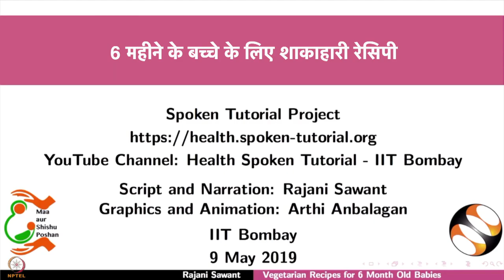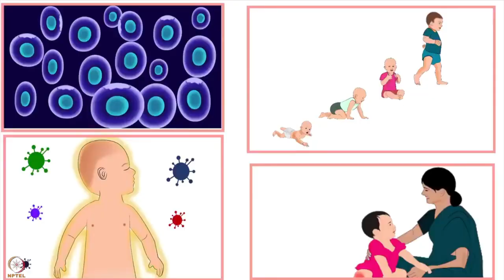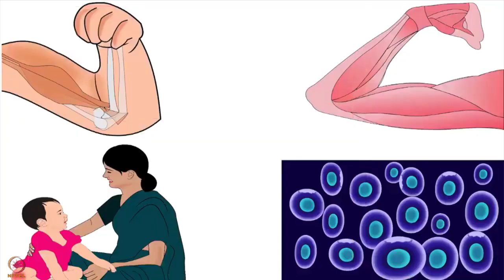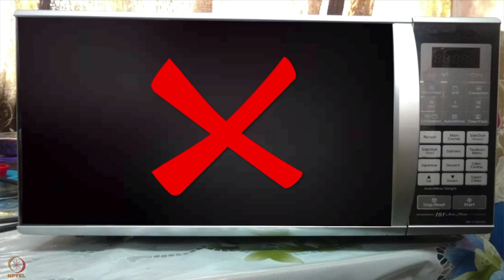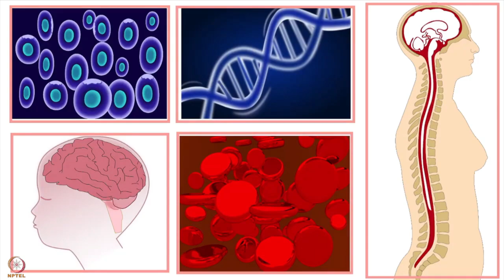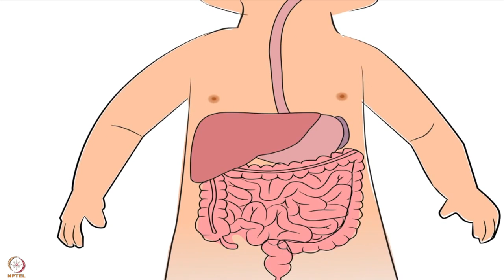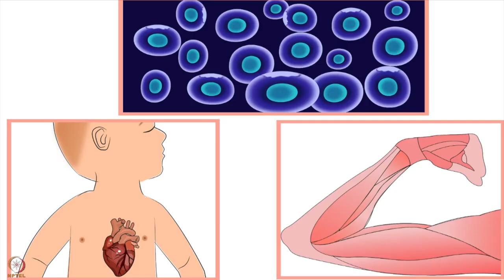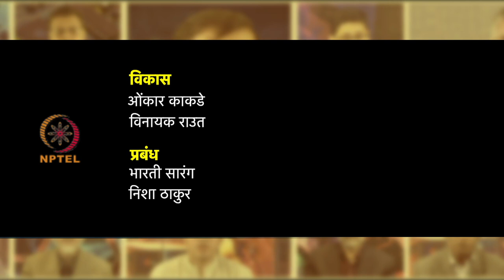सप्ताह 8 : तीसरा लेक्चर-अ : 6 महीने के बच्चों के लिए शाकाहारी और मांसाहारी खाना बनाने के तरीके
तीसरा लेक्चर-अ : 6 महीने के बच्चों के लिए शाकाहारी और मांसाहारी खाना बनाने के तरीके